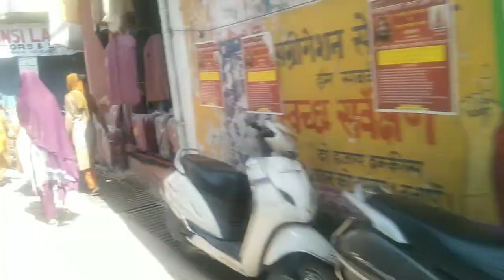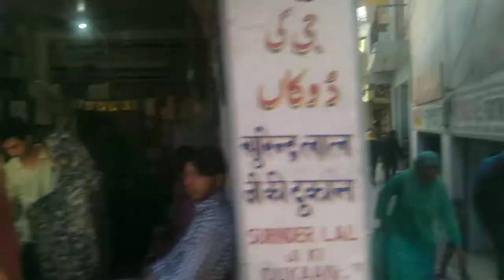poonch city vlog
support me please
aj ham ja raha ha poonch
sarfraz Hussain